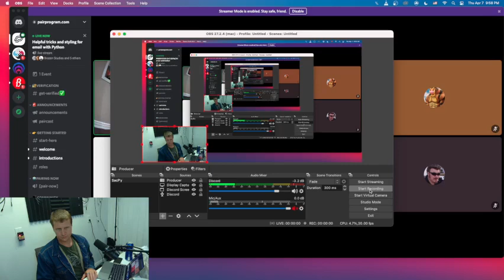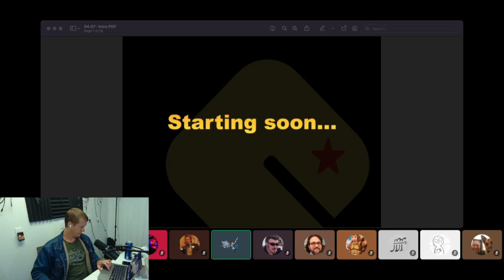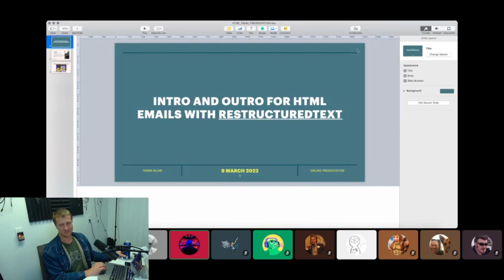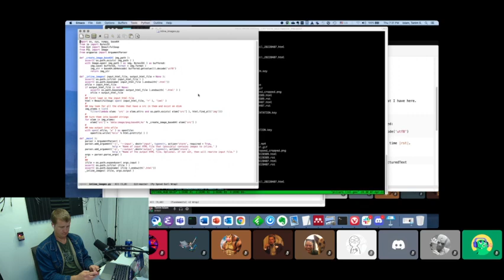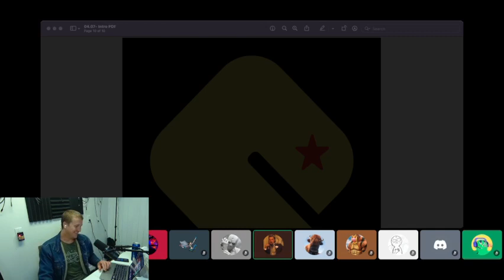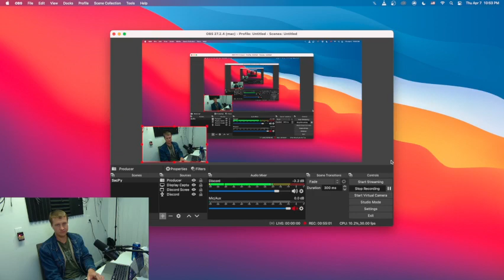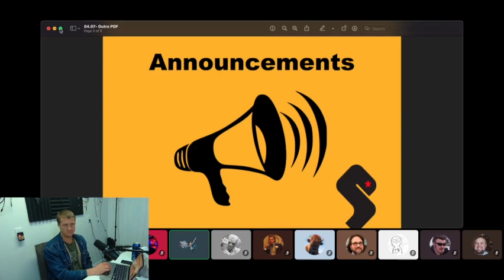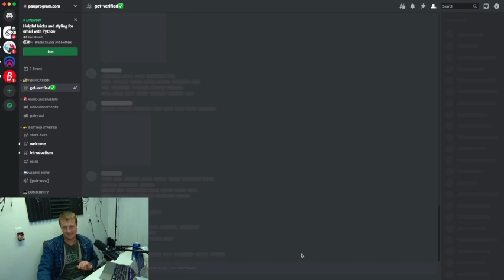SacPy - reStructuredText with Dr. Tanim Islam